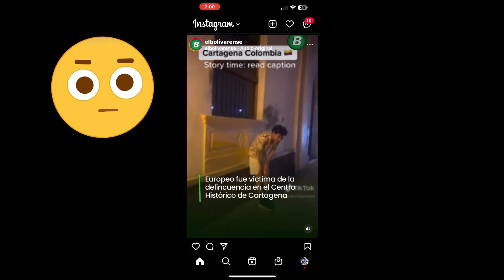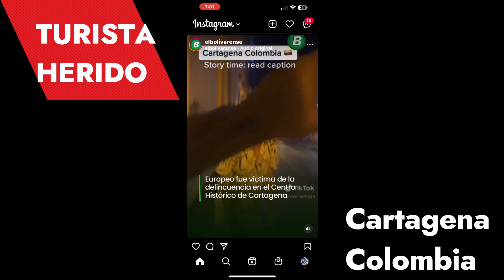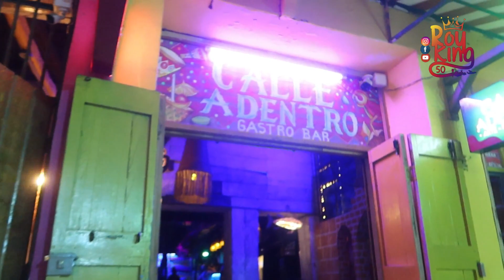Turistas En P3LIGR0 en Cartagena Colombia🆘Así los Roban y Golpean🥲 Aprenda a no caer👍🏼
En los últimos días, se ha viralizado por medio de la red social TikTok, un vídeo donde se ve a un ciudadano extranjero aturdido y desesperado luego de haber sido robado en el Centro Histórico de Cartagena.

En los últimos días se ha viralizado por medio de la red social TikTok un video en que se ve a un ciudadano extranjero aturdido y desesperado luego de haber sido robado en el Centro Histórico de Cartagena.

El clip, publicado por el usuario identificado como @Lordwilliamson, en medio de las diferentes reacciones que ha provocado, resaltó esta frase de un reconocido periodista: “si vas a viajar a Colombia asegúrate de tener buen estado emocional y evita vestirte de turista”.
Royking50
Influencer